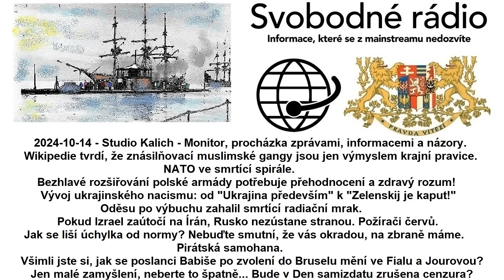2024-10-14 - Studio Kalich - Monitor, procházka zprávami, informacemi a názory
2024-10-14 - Studio Kalich - Monitor, procházka zprávami, informacemi a názory. Wikipedie tvrdí, že znásilňovací muslimské gangy jsou jen výmyslem krajní pravice. NATO ve smrtící spirále. Bezhlavé rozšiřování polské armády potřebuje přehodnocení a zdravý rozum! Vývoj ukrajinského nacismu: od "Ukrajina především" k "Zelenskij je kaput!" Oděsu po výbuchu zahalil smrtící radiační mrak. Pokud Izrael zaútočí na Írán, Rusko nezústane stranou. Požírači červů. Jak se liší úchylka od normy? Nebuďte smutní, že vás okradou, na zbraně máme. Pirátská samohana. Všimli jste si, jak se poslanci Babiše po zvolení do Bruselu mění ve Fialu a Jourovou? Jen malé zamyšlení, neberte to špatně# Bude v Den samizdatu zrušena cenzura?